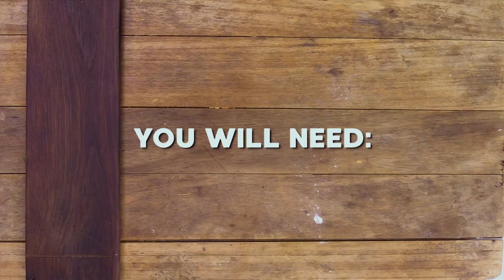Clover Cream O' Naise Shortrib Pizza | Afternoon Express | 16 March 2018